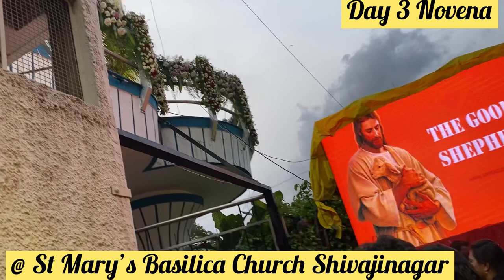bangalore stmarys shivajinagar avemaria novena day3